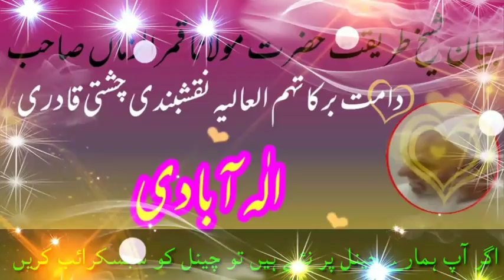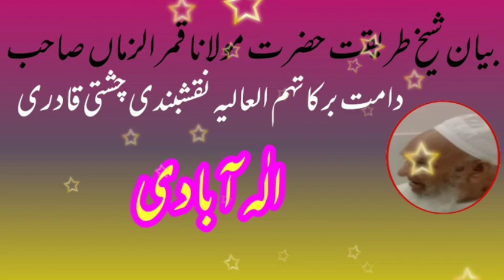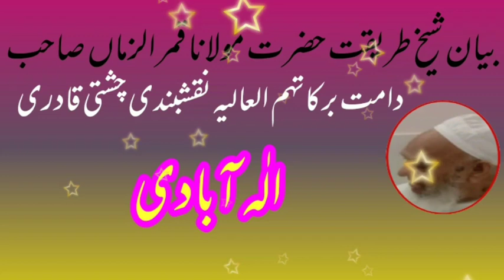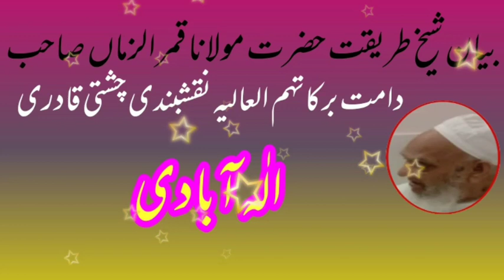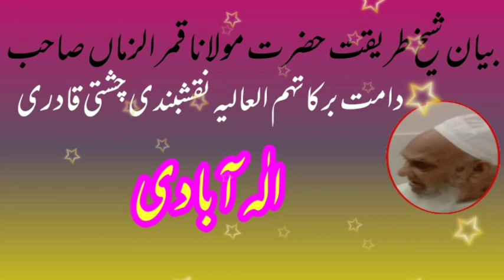قسط نمبر 76 بیان شیخ طریقت حضرت مولانا قمر الزماں صاحب دامت برکاتہم العالیہ نقشبندی چشتی قادری